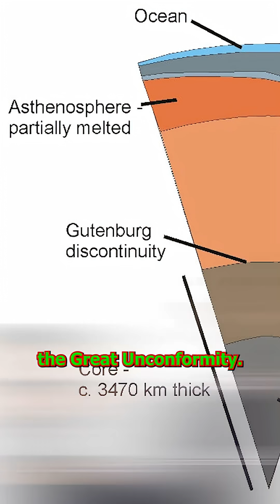The Great Unconformity 🌍 : What Happened to a Billion Years of Earth’s History? 🤯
🔍 The Great Unconformity – Earth's Biggest Geological Mystery! 🌍

⏳ A billion-year gap in Earth's rock record—where did all that time go? 🤯
 🏔️ Grand Canyon’s missing history—one of geology’s most perplexing puzzles! 🔎
🌋 Ancient supercontinents and massive erosion—could they explain the gap? 🧩
🚀 NASA studies the Unconformity for clues about planetary history! 🌠
 🧐 Top geologists' theories—why Earth erased a huge chunk of time! 📜
 ⚡ A mystery so big that it challenges everything we know! ❓

🤔 What do YOU think happened? Drop your theories in the comments! 💬